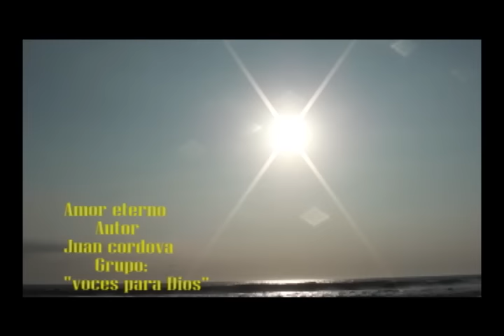Amor Eterno (voces para Dios)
AMOR  ETERNO. "Voces para Dios"  Producciones MANA
cuan  grande es  el amor de Dios que nos da. no lo rechaces